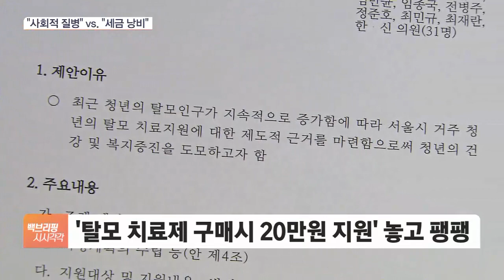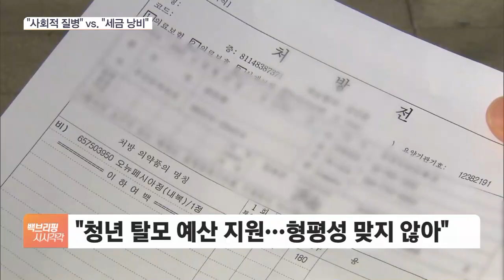청년 탈모를 세금으로?…서울시의회 갑론을박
[앵커]

서울시의회가 탈모로 어려움을 겪는 청년들에게 치료비를 지원하는 방안에 대해 본격 논의에 착수했습니다.

탈모로 고통받고 있는 청년들에게는 분명 반가운 소식이지만, 다른 복지정책에 쓰일 수 있는 돈이 그만큼 못 쓰이는 만큼 더 신중해야 한다는 지적도 나오는데요.

취재기자 연결해 자세한 소식 알아봅니다.

우형준 기자, 서울시의회가 탈모 치료비 지원 조례안 심의에 들어갔다고요?